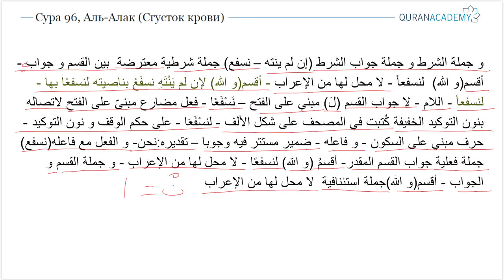Грамматический разбор суры аль-Алак (Сгусток крови) - часть 11